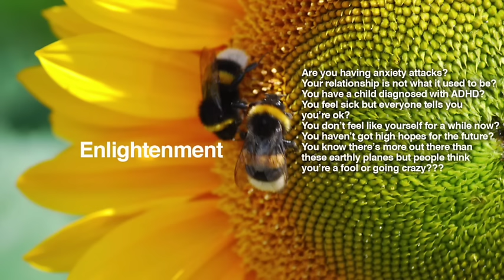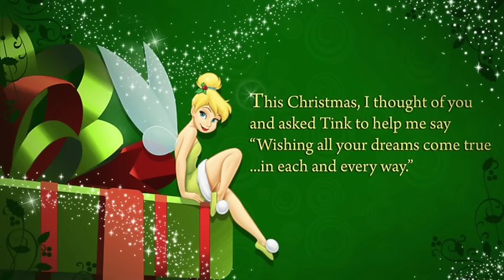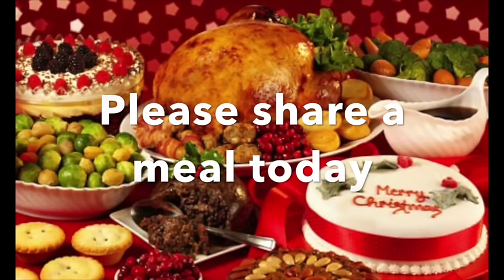Aquarius Weekly Psychic Tarot Horoscope Reading | Week 51 | December 19 - 25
Weekly Psychic Tarot Horoscope Reading | Week 51 |  Tarot Forecast December 19 - 25